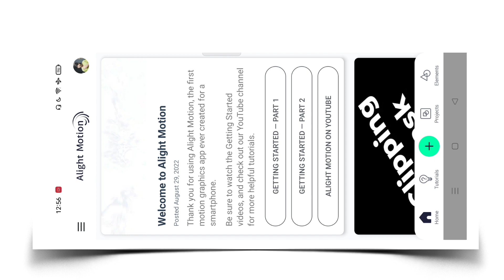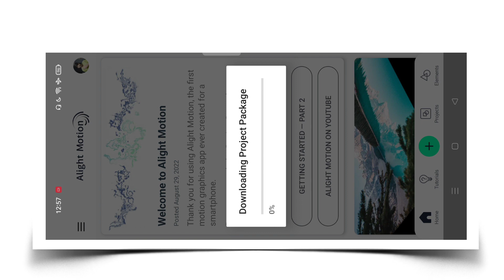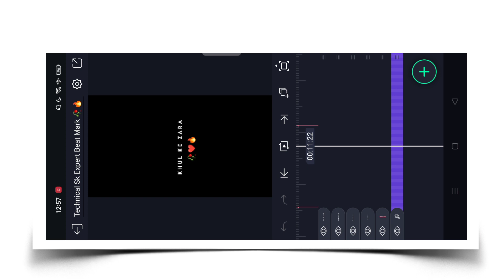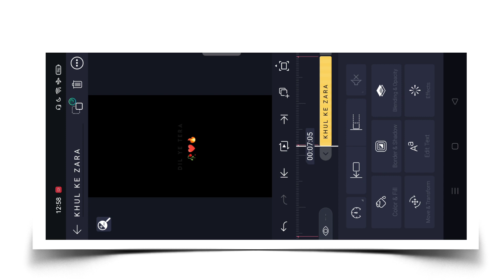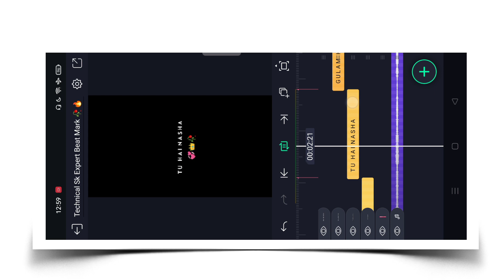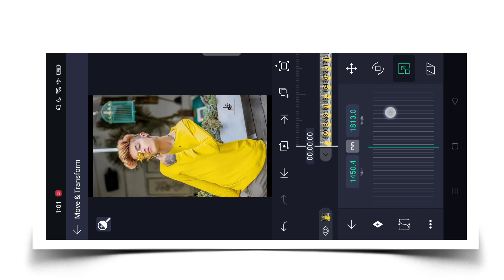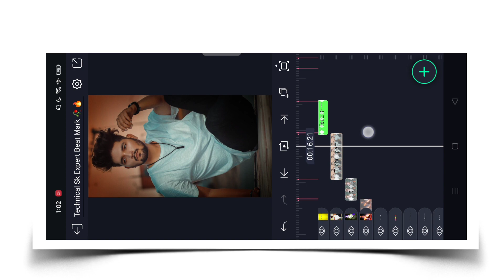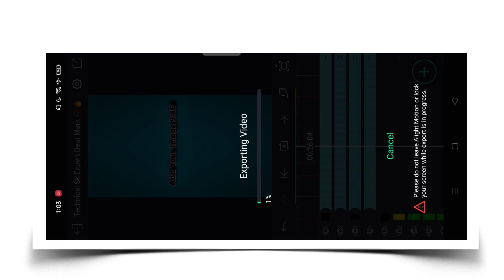New Trending Lyrics Status Video Editing In Alight Motion | Sad Status Editing | Xml Video Editing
In This Video I Have Told New Trending Lyrics Status Video Editing . I Hope You Like The Video